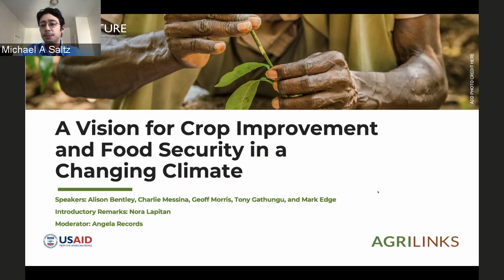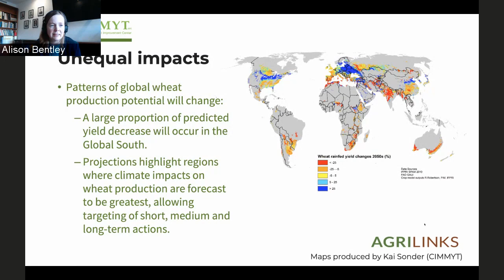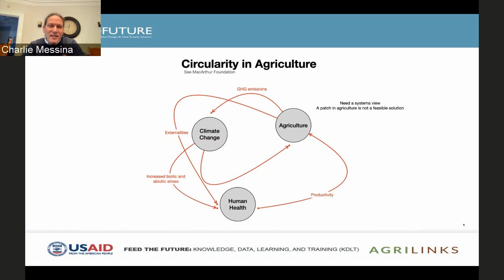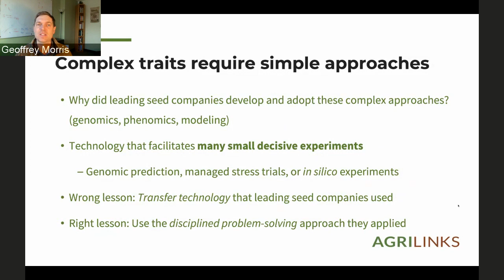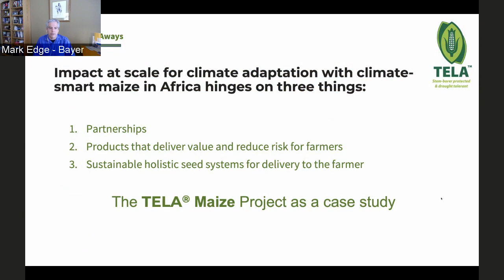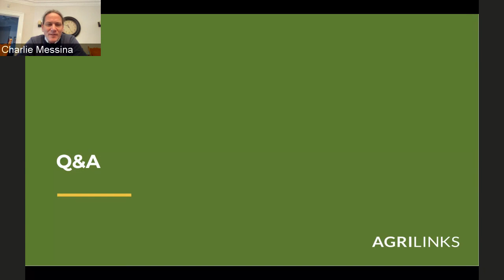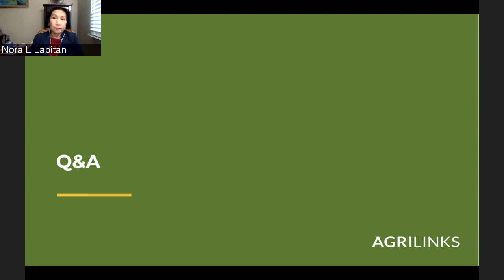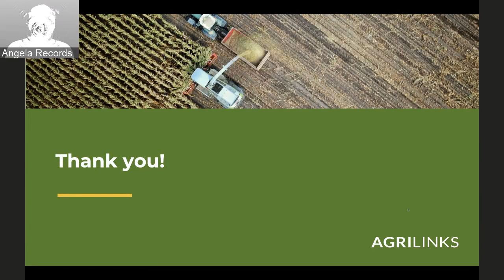A Vision for Crop Improvement and Food Security in a Changing Climate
An estimated 690 million people—approximately one out of every eleven people on Earth—are undernourished, and this number is expected to increase as the global population expands from 7.9 billion to a predicted 8.5 billion in 2030. To satisfy the growing demand for food, a projected 70% increase in global agricultural production will be required by 2050. This demand is compounded by the climate crisis, which is projected to increase global temperatures by 1-2°C, from the pre-industrial level, by 2050. For every 1°C increase, the global yields of the three major cereals— rice, wheat, and maize— are expected to decrease by 3-7%. The world’s rural poor, who depend on agriculture for their food and livelihood, will be the hardest hit.

Applications of genomics offer the promise of addressing these challenges by transforming breeding strategies, advancing genetic gains, and increasing the productivity of plant and animal species. This can only be achieved if the lessons learned from cutting-edge science are translated for development impact. Join this webinar to hear more about scientific opportunities to improve staple cereals in a changing climate.